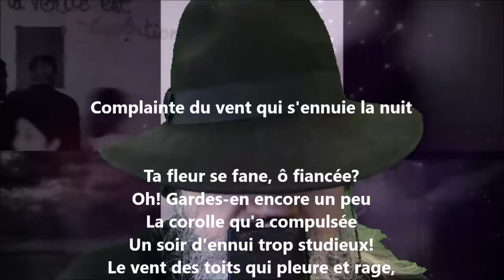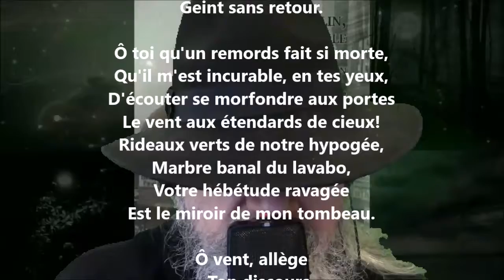Complainte du vent qui s'ennuie la nuit - Jules Laforgue lu par Yvon Jean